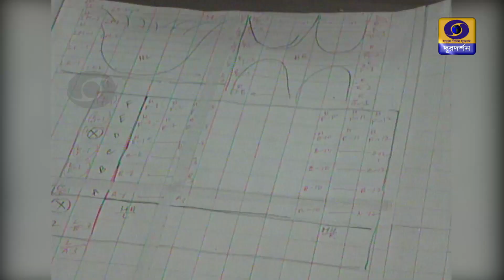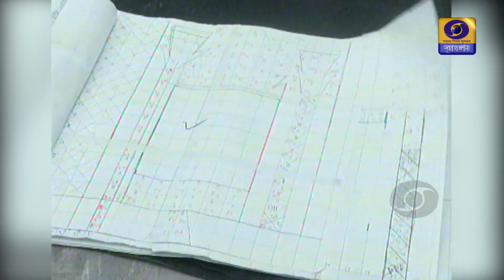Beyond Horizon : Documentary on Indian Lagendary Artist : K.G.Subramanyan : DD bangla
Beyond Horizon : Documentary on Indian Lagendary Artist : Padma Vibhushan : Padma Bhushan Kalidas samman awardee K.G.Subramanyan, a versetile Artist aslo known as painter, muralist, sculptor, printmaker, set designer and toy maker.